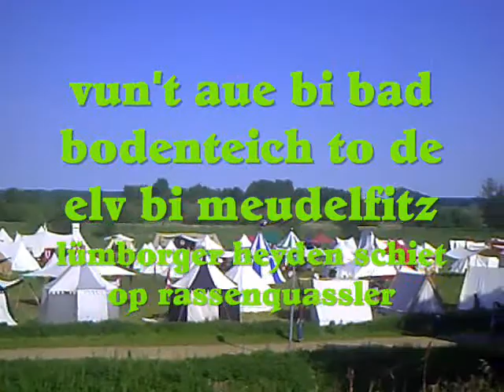unbedeutend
Freundeskreis religions-offener Heyden unterstützt ChadTPrismas Abschlusstournee mit und ohne der Zentaurenkugel im Bereich des zerbrochenen Steindolches...